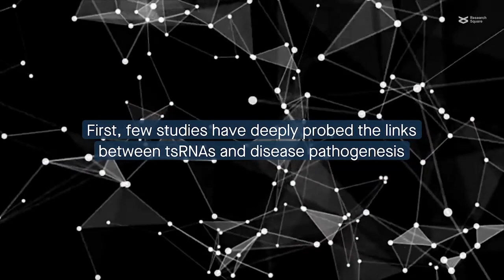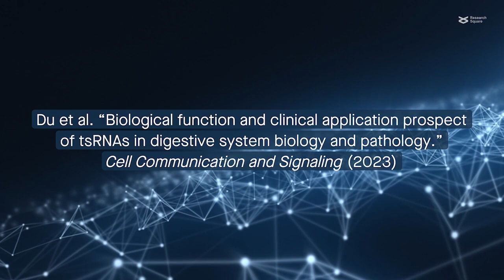The role of tRNA-derived noncoding RNAs in digestive system disease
Du et al. “Biological function and clinical application prospect of tsRNAs in digestive system biology and pathology.” Cell Communication and Signaling (2023)